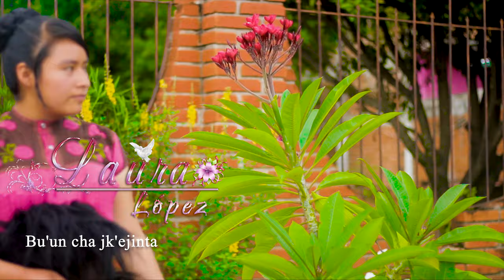01 Laura López Bu'un cha jk'ejinta Video ESTRENO 4K Grabacines Corderos studios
Laura López CANTANTE SOLISTA  2020
Originaria de San Juan Chamula Chiapas MX

Audio  Y Videos Grabado en  Corderos Studios en
San Cristobal las casas Chiapas mexico
Corderos Studio-m Audio y Videos 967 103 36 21
PRODUCCIONES